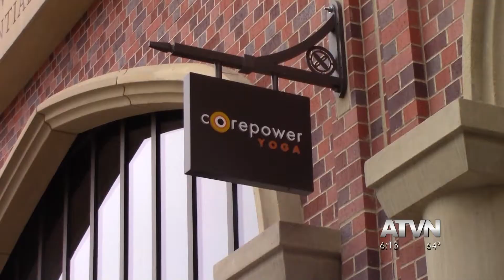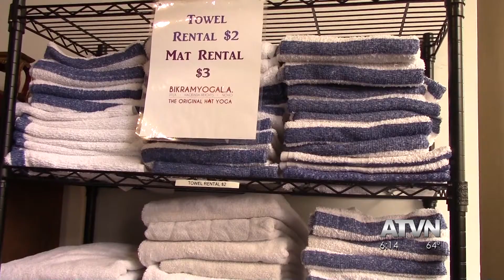Flu Season May Bring Health Risks to Hot Yoga Classes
Hot yoga has become a popular form of exercise for experienced yogis and beginners alike. But, could hot yoga actually be harming you instead of hurting you? A source says she developed pneumonia after doing hot yoga every day for two months. One health expert confirmed hot yoga has no direct correlation to respiratory illness, but she says hot group exercise rooms are good place for germs to jump during this ongoing flu season. Annenberg Media's Brittany Hope visited one hot yoga studio in Downtown LA to see how they are working to keep their patrons healthy.